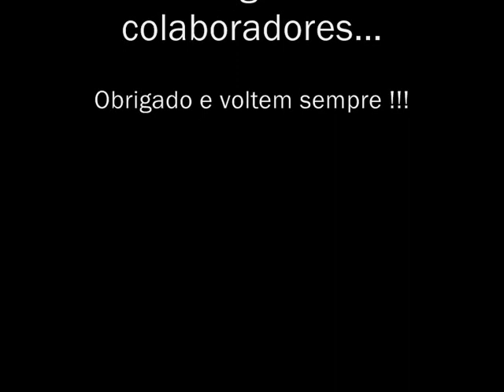SEX.27 RED PARTY by Ivan @ XL bar | algures em alvor